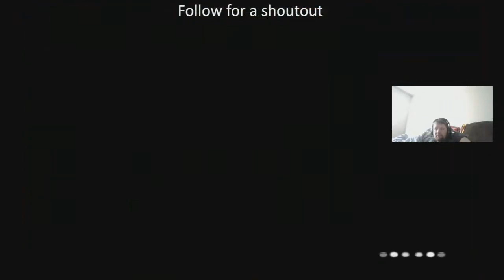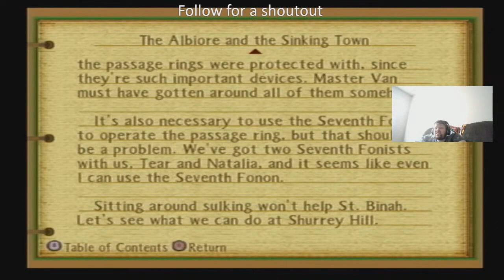TALES OF THE ABYSS PART 33